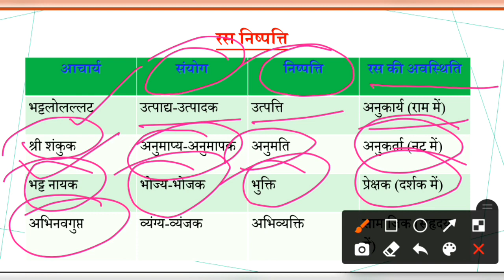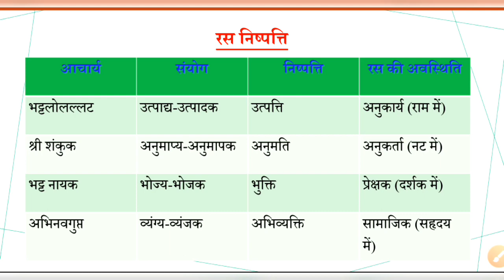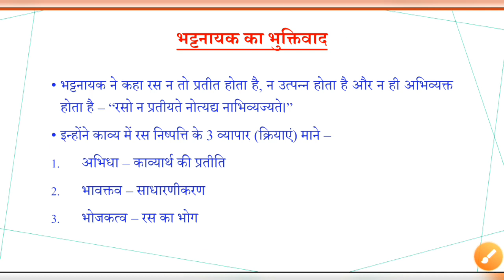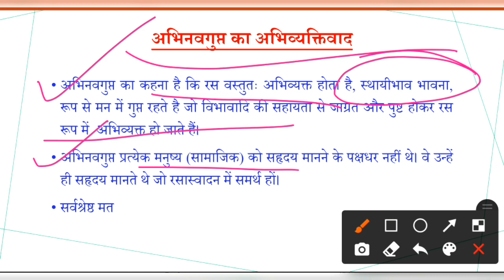इकाई -3 साहित्यशास्त्र : रस निष्पत्ति|| रस निष्पत्ति और उसके प्रमुख व्यख्याकार|| जेआरएफ हिंदी 2021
इस विडीयो में हम यूजीसी नेट इकाई -3 साहित्यशास्त्र के अंतर्गत रस निष्पत्ति, उसकी  व्याख्या व व्याख्याकारों के सम्बंध में महत्वपूर्ण तथ्यों के बारे में discuss कर रहे हैं।
शुक्रिया।